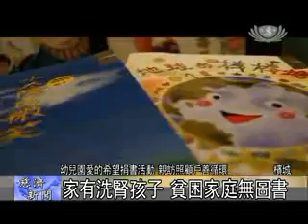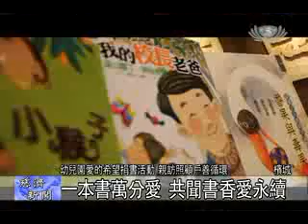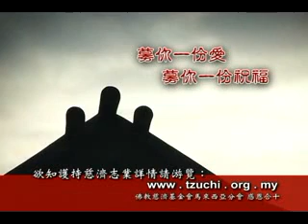【教育】幼兒園愛的希望捐書活動 親訪照顧戶善循環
馬來西亞檳城慈濟幼兒園的小朋友續募書、捐書到募書給照顧戶的孩子之後，老師們還特地帶領他們親自到訪照顧戶的家。在訪視的過程中，小朋友除了見苦知福，更深刻地感受自己心愛的故事書，對經濟能力不太好的拉蒂法一家人來說，有着什麼樣的意義。